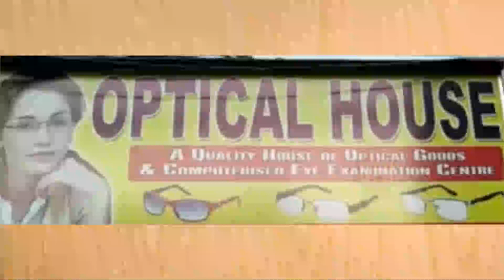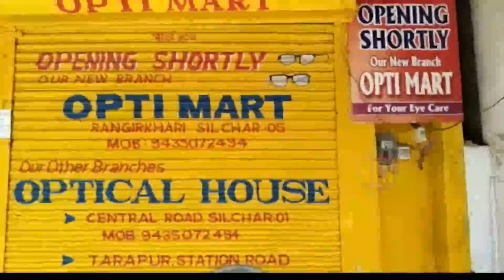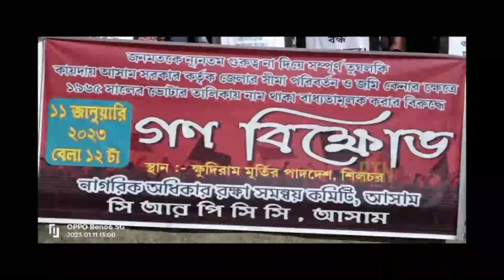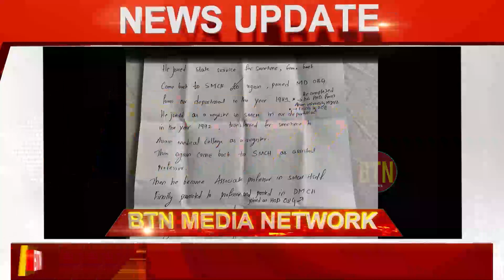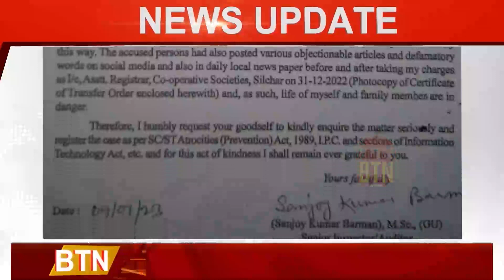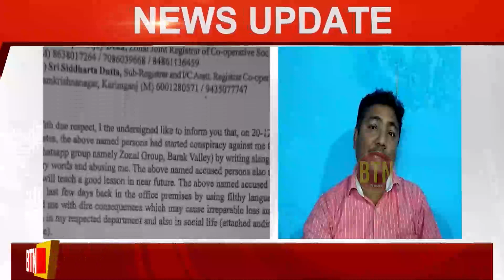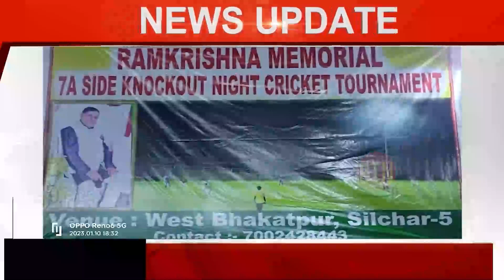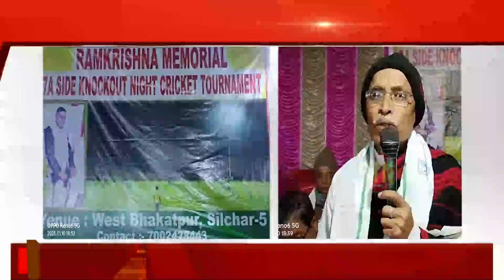11 JANUARY 2023 || BTN DAILY NEWS